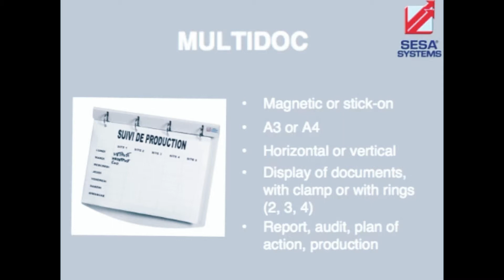#04 MULTIDOC - clipboard folder | Lean manufacturing product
The MULTIDOC is a document holder with clamps very useful for production or maintenance monitoring. Thanks to its PVC clip, this block holder makes it easy to display your documents and make them available to operators. The magnetic version of the MULTIDOC provides great flexibility: you can use the clipboard folder as a writing medium to fill in your documents and display this block holder on any magnetic surface.

This clipboard folder is ideal for tracking your daily documents. It is available in adhesive or magnetic version, in A4 or A3 and in horizontal or vertical. It has a wide range of applications of which are report, audit, plan of action, production, maintenance etc.